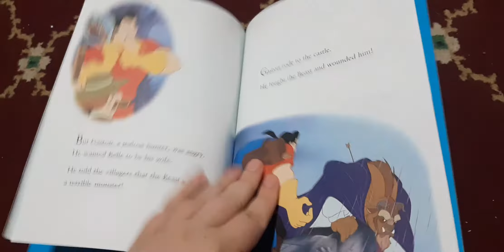Beauty and the Beast Book Review (Please pause if you want to read the storybook in my dreams)